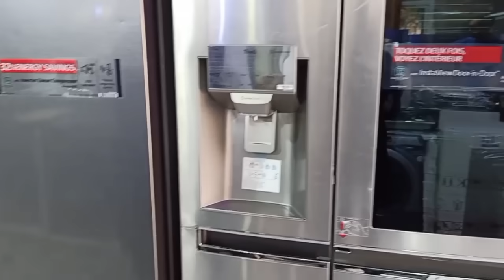مشيت عند عائلة راجلي 👰جاو ليا فنص ليل فرحت بزااف وجدت ليهم طابلة فالبلاصة حمقاتهم😍 غتشكريني عليها